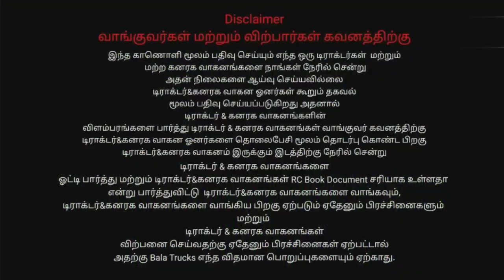Second_Tractor Swaraj 744fe Tractor|Tipper for sale |டிராக்டர்கள் விற்பனைக்கு|Bala Trucks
Location -🚜-🛣 நாமக்கல் மாவட்டம்

                                                                                                                                                                                                                                                           Tractor owner 📲 sold out

Tractor price $ நேரடியாக சென்று பேசினால் இன்னும் சற்று விலையை குறைத்து தரலாம். 👍🚜